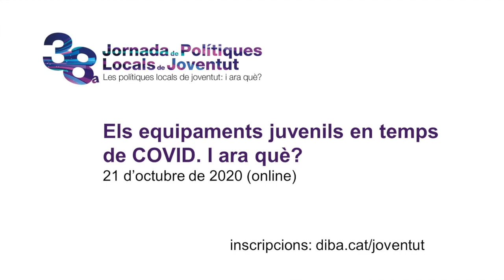38JPLJ Els equipaments Juvenils en temps de COVID. I ara què? Una proposta des de SALUT GENCAT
La Laia del Servei Català de la Salut comparteix un gran repte en l'acompanyament de les persones joves al que ens enfronta la pandèmia de la COVID.